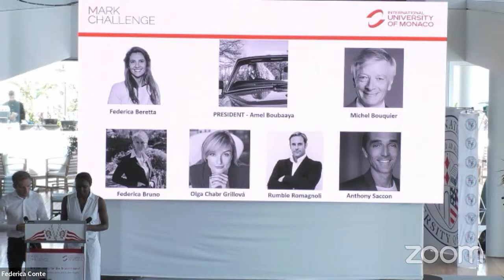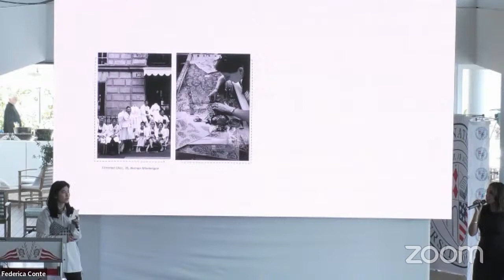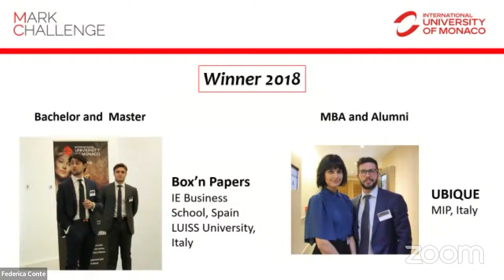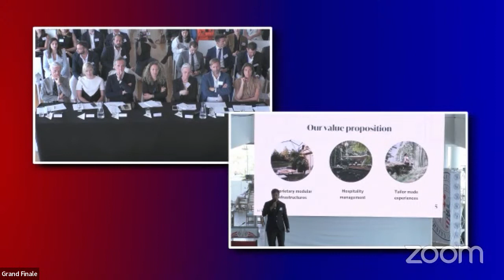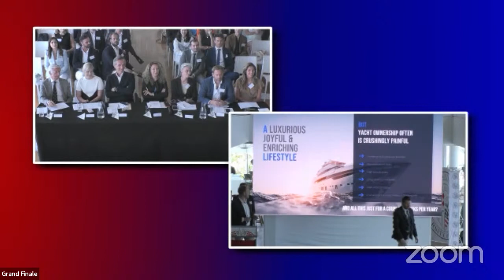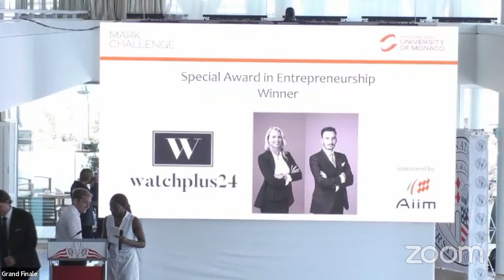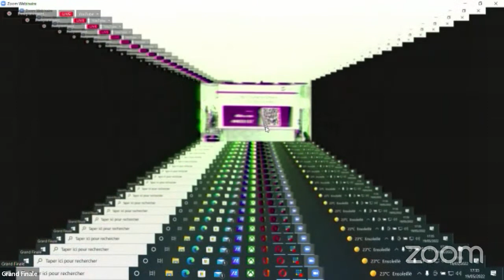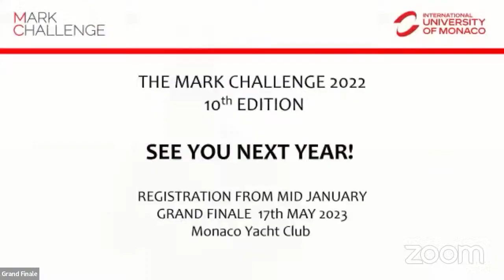Grand Finale - The Mark Challenge 2022 - 9th edition